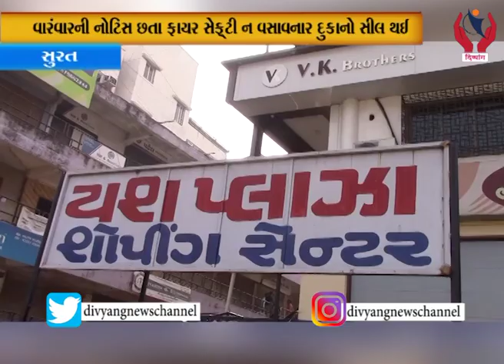Surat l વારંવારની નોટિસ છતાં ફાયર સેફ્ટી ન વસાવનાર દુકાનો સીલ થઈ l Divyang News